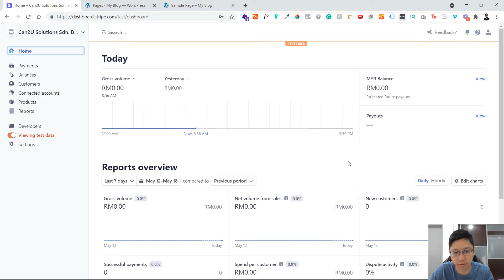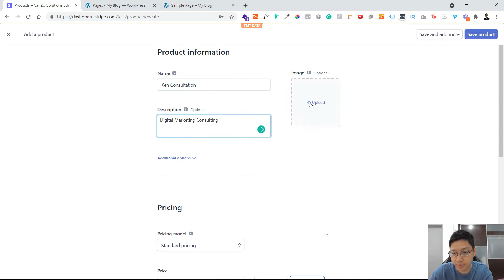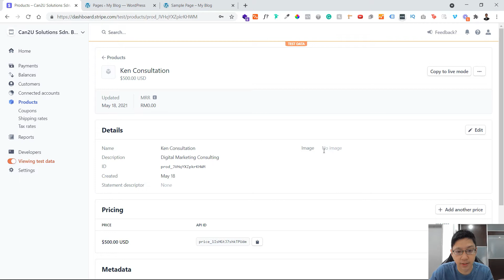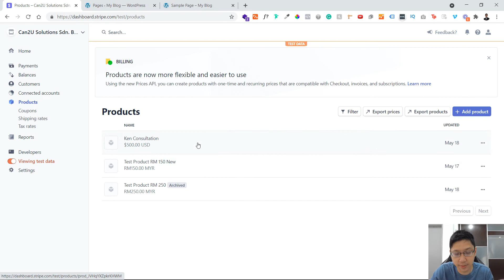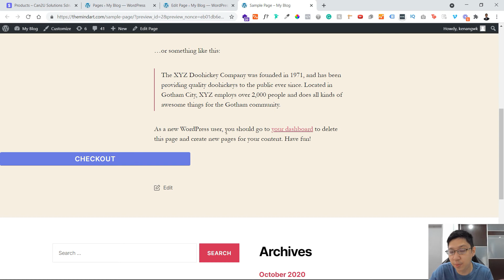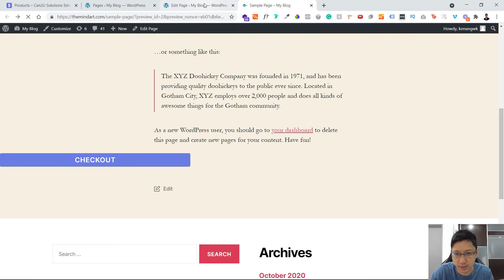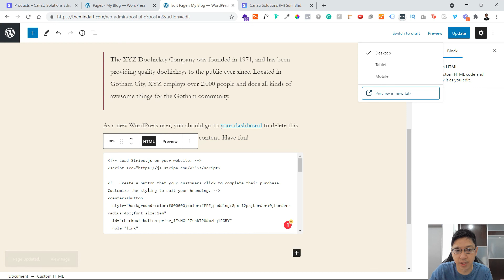How To Create a Stripe Payment Button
In this video, I'll show you how to create a "Buy Now" or "Checkout" payment button for Stripe on your WordPress website or any other website with HTML block so the moment your clients click on the button, they will immediately go to a checkout page where they can pay you directly through Stripe.